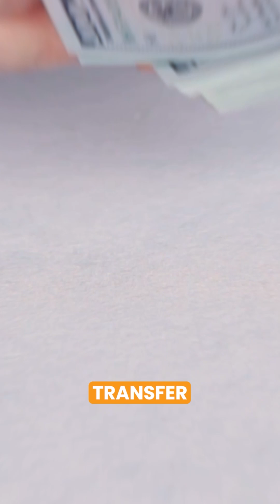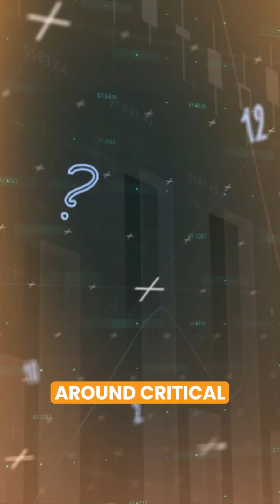Bangladesh Bank Heist Explained: The Billion Dollar Attempt & $81 Million Success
Watch as we unravel one of the largest cyber heists in history—the Bangladesh Bank Heist! From planning to execution, see how hackers almost stole a billion dollars and how $81 million disappeared. A must-watch for anyone interested in cybersecurity and financial crime.